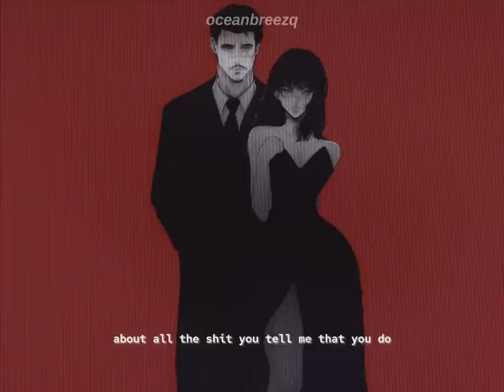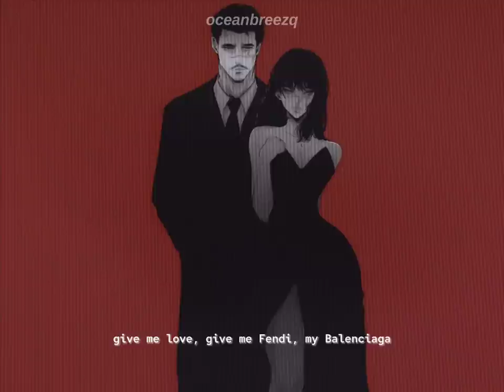sam smith,kim petras-unholy (sped up+lyrics+reverb) "mommy don't know daddy's getting hot"